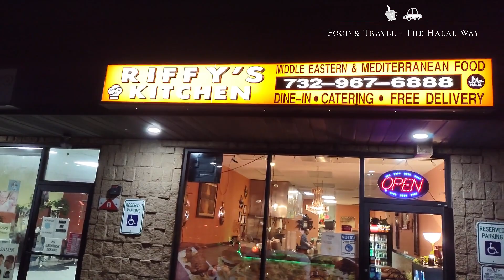Riffy's Kitchen - Parlin, NJ 08859 | Mediterranean | Pakistani Cuisine| Chargha| Sandwiches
Reviews: Chicken Puffs 9/10
                Bun Kabab 6.5/10
                Spicy Chicken Sandwich  7/10
                 Grill Salmon 7/10
                 Chargha  5/10